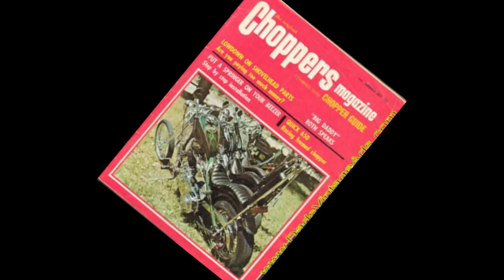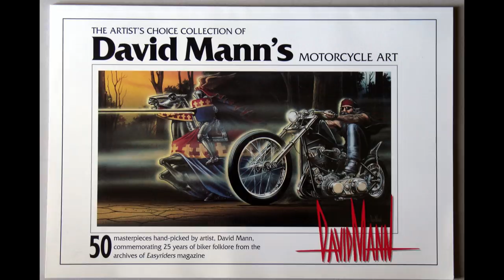DAVID MANN ตำนานแห่งภาพวาดไบค์เกอร์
เดวิด แมนน์ เขาคือตำนานแห่งภาพวาด สไตล์มอเตอร์ไซค์ Easy Rider
ศิลปินระดับโลกที่ พวกเราควรจดจำ

LINE ► the-peter